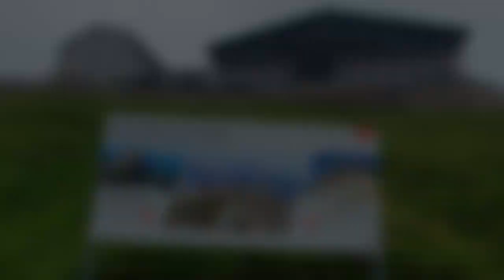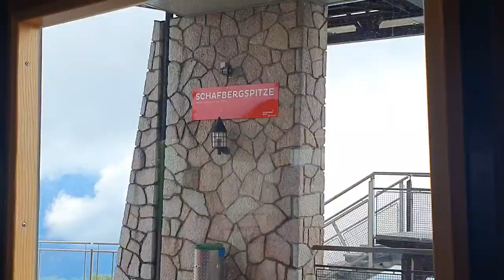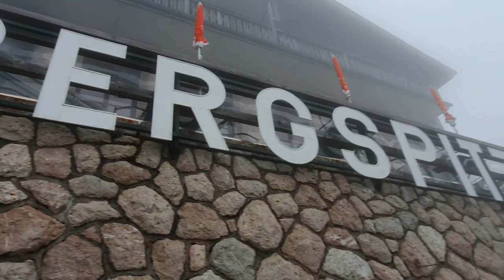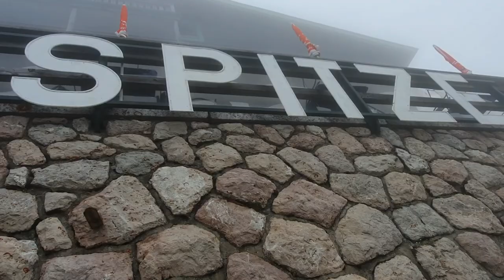The Best of Salzburg | St. Wolfgang im Salzkammergut Austria | Filipina Mom Part 2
If you love the music that I'm using in my videos, get your first month of subscription for free! Use this link to get started!

Hello everyone! Thank you for stopping by and for taking a glimpse of our videos! We hope you enjoy it! Just a bit of a background on us, I am originally from the Philippines, moved to the Netherlands to be with my husband JP. We have one energetic son! Probably obvious on our films! My husband and I enjoy alot of travelling whenever budget and time allows us to do so. Trying out beautiful, scenic restaurants and local places are one of the various things we enjoy exploring!

Applications, Video editor & gadgets used enumerated below:

GoPro Plus - for my unlimited cloud storage for Go Pro videos
to check the latest Gopro + Accessories

Gadgets

Samsung S10/512gb -  to edit my videos
GoPro Hero 8 Black - for action scenes like our bike videos when we are on the go
iPhone 6s Plus / Samsung S7 Edge- on some on our older videos

Have fun Guys! Hoping to give you better quality, interesting & helpful videos through time!